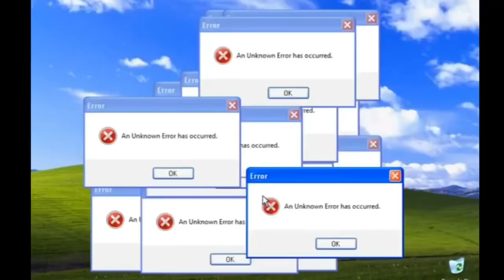The KICK that almost drove me crazy. (Posted on Worldstar 😱)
In this episode, I try a number of kicks til I finally get the right one!! Shoutout to my IG Live session for giving me the idea!!

Bit.ly/SenseiSeth

Songs..
Main: “Dope” by DJ Quads